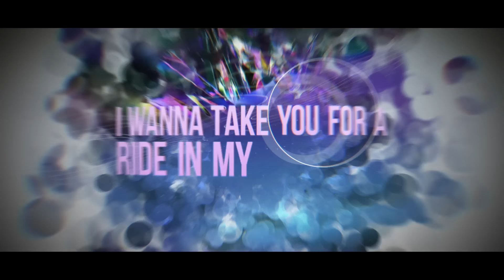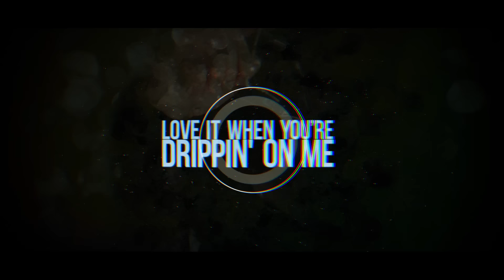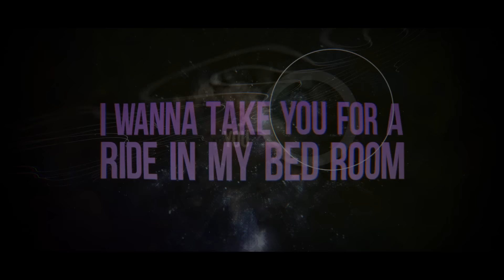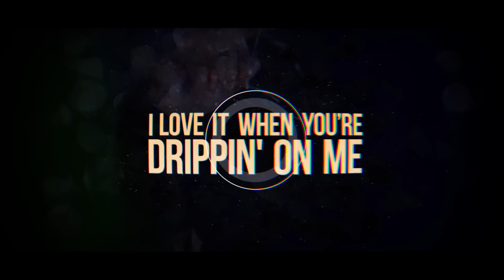Bobby V. - Love Me Slow (Official Lyric Video)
Music video for Love Me Slow (Official Lyric Video) performed by Bobby V..